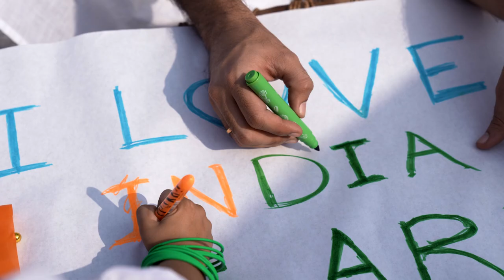We are Local, We are Fabindia!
Symbolizing the endless efforts of multiple artisans, our traditional fabrics bind us to our culture and all the people who breathe life into it. United, we create wonders!

We’re as resilient as ever and ecstatic to be able to get the locally-made products to you. Valuing craftsmanship is our virtue, and bringing the indigenous crafts is our way of expressing gratitude and empowering the craft community.

An ode to our roots and all that they stand for, Fabindia celebrates the spirit of togetherness with every fabric! With your support, our artisans and craftspersons can look forward to bright and beautiful days. We support local, and are committed to 𝗥𝗲𝘃𝗶𝘃𝗲, 𝗦𝘂𝘀𝘁𝗮𝗶𝗻 & 𝗘𝗺𝗽𝗼𝘄𝗲𝗿!

Explore local, fine craftsmanship with us!